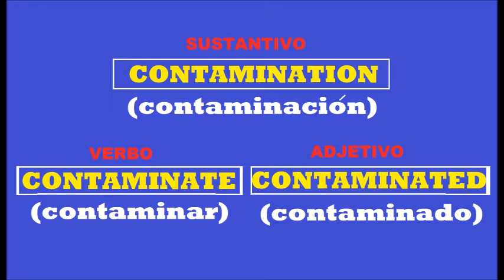ingles con pronunciación - pronunciación en ingles - pronunciar - aprende pronunciación - clase 220